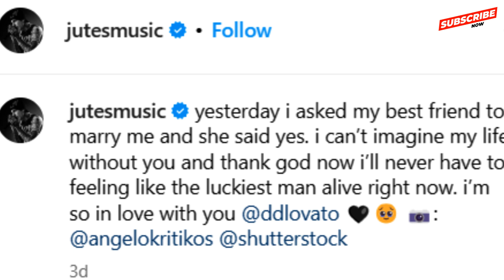Singer Demi Lovato And Jordan Lutes Are Engaged!😮hollywood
Pop Singer Demi Lovato And Jordan Lutes Are Now Engaged.😮